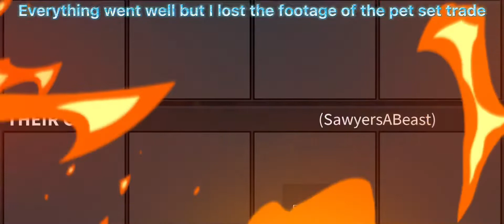TRADING HARVESTER+CF FOR A SMALL SET IN MM2